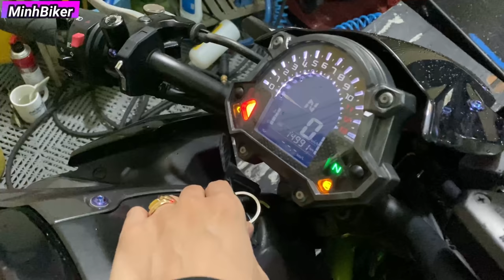Đi Xem Z900 Cho Mập Lớn Người Anh Em Z800 titan | MinhBiker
địa chỉ số nhà 25 lô c cư xá phú lâm d phường 10 quận 6